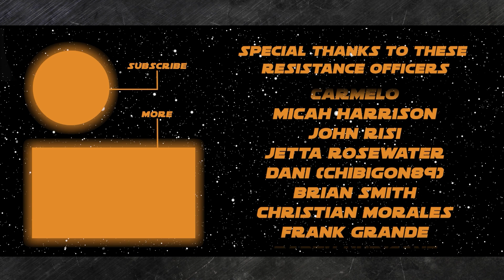Is R2-D2 the Most Underrated Hero in Star Wars?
Intro 0:00
Will of the Force:
In the next Star Wars movie (the one with Rey), will the main Villain be Ezra?

Will Moff Gideon return in The Mandalorian season 4?

In the upcoming Ashoka series will Grand Admiral Rae Sloan make her first appearance in live action? And if her fleet shows, will she be with or against Thrawn as this could be a twist and a bit of civil war between old Imperial factions?

PODRACER: Melo
QUESTION: What do you hope to see most from a Jedi Master Rey Skywalker in her return to the big screen?

Sec 3) DISCUSSION: R2-D2 - The Most Underrated Hero in Star Wars

On the show today:
John Hoey

Thank you to our Resistance Admirals, Generals, and Spice Runners:
NEEL SHAH
DAVID PROBUS
ANDREW STALEY
JEREMY MYERS
KENDALL GELNER
INDY DAVE
MICHAEL FRY
CARMELO
MICAH HARRISON
JOHN RISI
JETTA ROSEWATER
DANI (CHIBIGON89)
BRIAN SMITH
CHRISTIAN MORALES
FRANK GRANDE
DARTH HURICANE
MATT CHITTY
NICK KRATZ
COUNT PEPTO
MATT HEATH
HASSAN ASLAM
THE DRUM JEDI MIKE RUMORE
BRENDAN MCLAUCHLAN
AARON ELLINGTON
SNEAKY ZEBRA
RABID RACCOON
COLIN CORMIER
JOLTIN' JEDI DIMAGGIO
JASON O'DONNELL
JIM CORBETT
NATHAN
JEREMIE G
SUE DAWSON
DALE BROOKS
ADMIRAL A
SILVER CIPRIAN
KYLE BAKER
CATHERINE CARTWRIGHT
SOONER THRAWN
RYAN O
MICHAEL SCHILLING
BRENNAN EPPERSON
THE DJANGOLORIAN
PADAWAN Mi-CHAEL